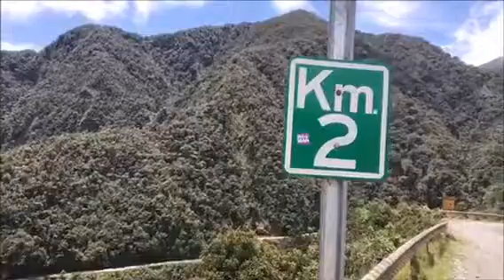Death Road, Bolivia (Oct 17, 2017)